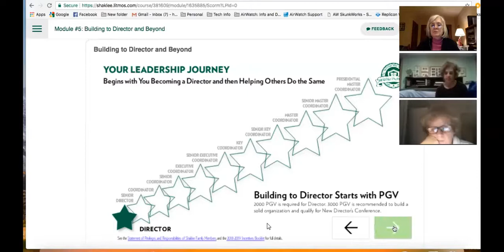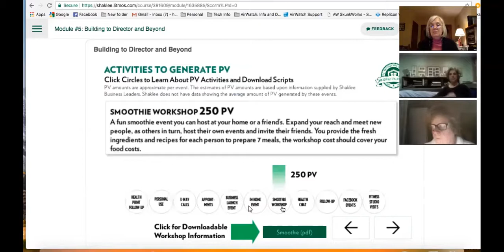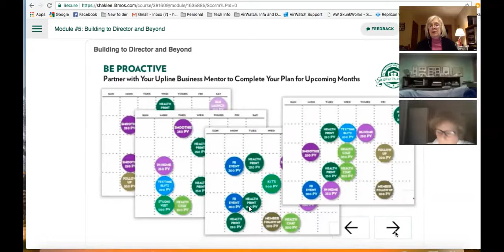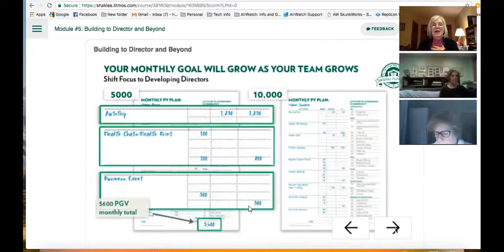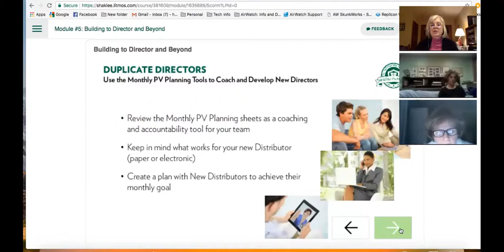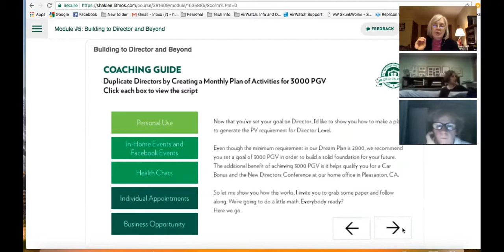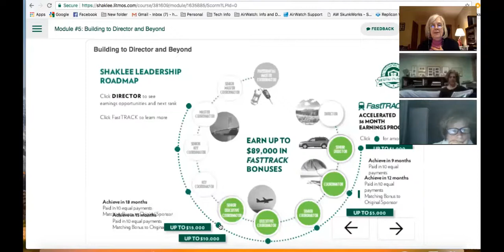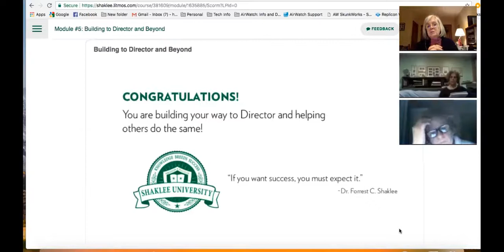LYL-Shaklee Training #5 Building to Director and Beyond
Building to Director and Beyond-Hosted By Carole Hurst
loveyourlife Byrne/Hurst Shaklee Training Series